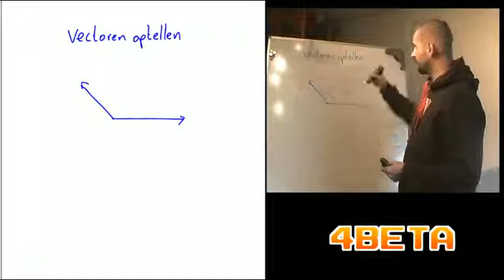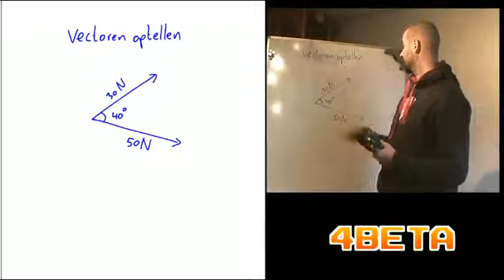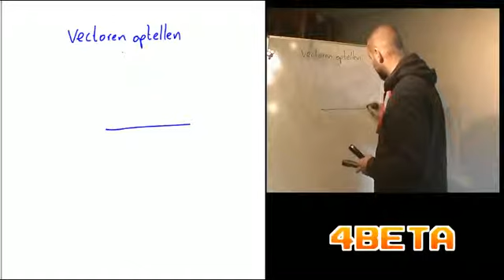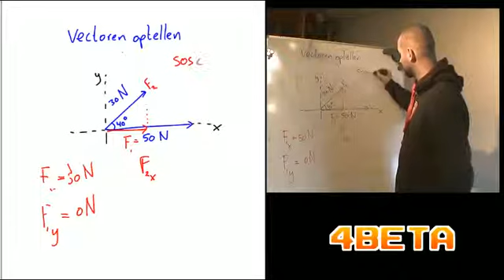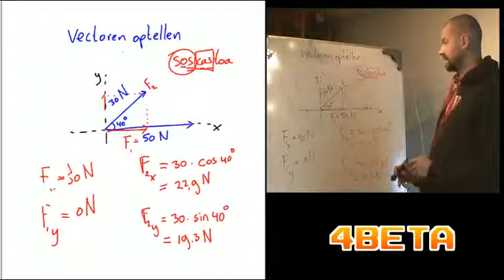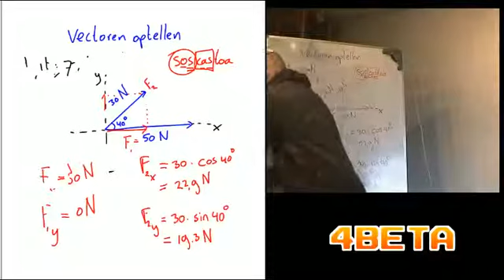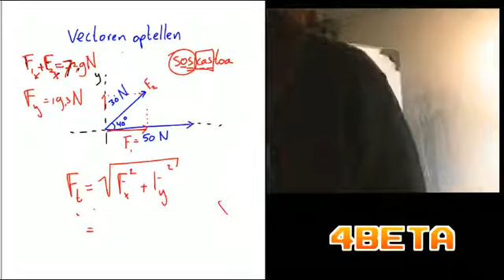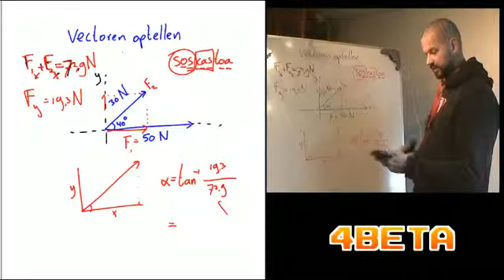vectoren optellen moeilijk